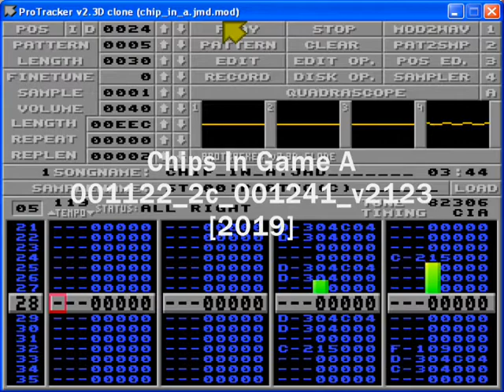Chips In-Game A 001122_2c_001241_v2123 [2019][unused]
In Game A music for the amiga game Chips

Code: Alessandro di Gaia
Levels and Graphics: Zbigniew Pożoga

Music has been created using milkytracker and uses two of the four available channels
mod file size 82k

Now replaced with in-game C